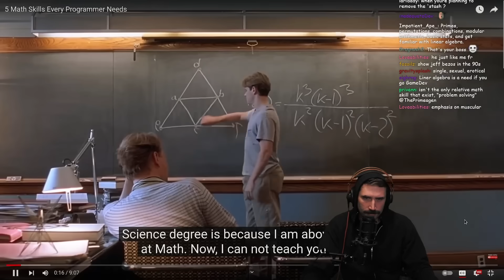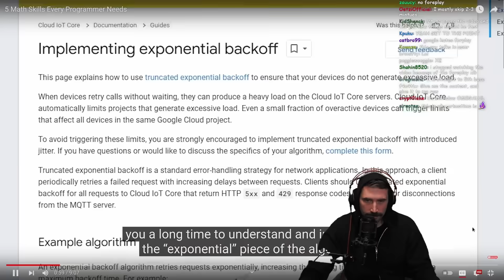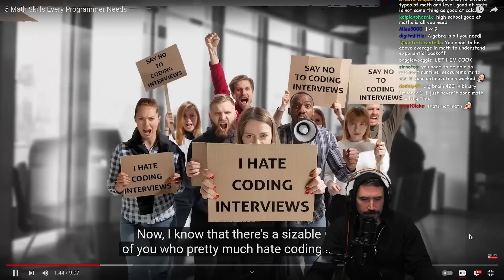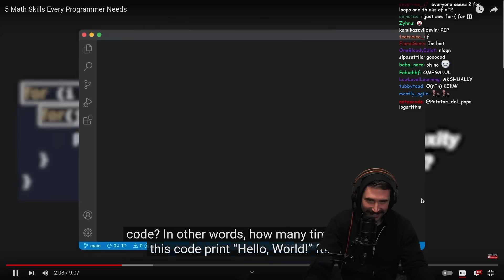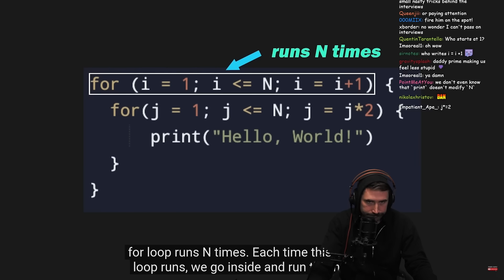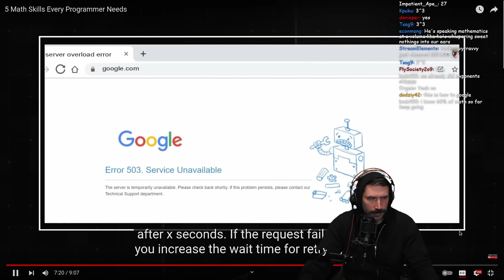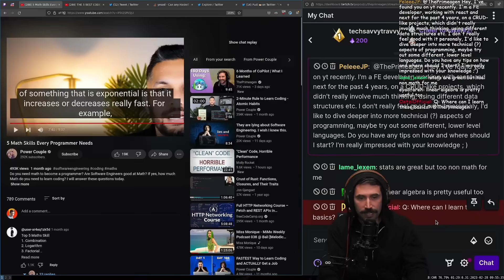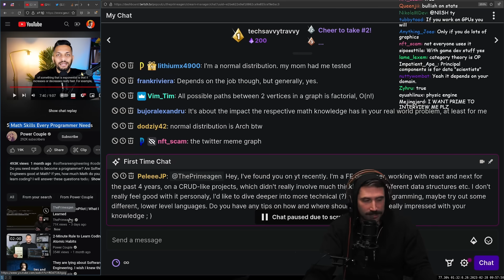Required 5 Math Skills for Programming | Prime Reacts